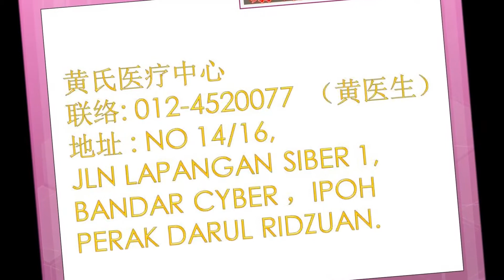什么是湿疹？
“特应性”是指涉及免疫系统的疾病集合，包括特应性皮炎，哮喘和花粉热。皮炎是皮肤的炎症。

有些人超过了这个条件，而另一些人在整个成年期都会继续拥有它。

我们有草药治疗湿疹。我们还提供 ABX 服务。欲了解更多信息，欢迎联系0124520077.